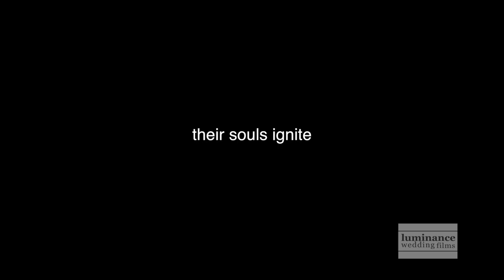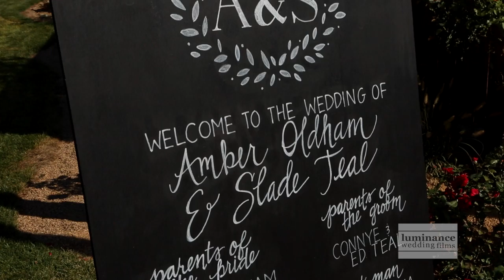“She stole the chair” Amber {+} Slade Amarillo Wedding Film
A love story taken right out of George Straight’s song, “The Chair” describes perfectly how Amber and Slade first laid eyes on each other.  It all stated when a small town girl, in the midst of studying for her law degree, was taken out by her best friend for a study break.  While on this break, Amber, stole the chair of the man who she would later commit her heart to.  One the most gratifying parts of my job is hearing how a couple met.  Some people believe in fate and other’s in coincidence…whatever your belief, this couple was destined to meet that night and have since shared in a spectacular love that doesn’t “just happen”.  I love that Slade is a Cotton Farmer and that agriculture is an important part of each of  their heritage.  During their wedding, in leu of a unity candle, knot tying or cross building, Amber and Slade took dirt from each of their hometowns and poured it into a potted tree.  As they mixed the dirt, their separate lives were stirred and are now joined into one.  This tree will be planted on the couple’s property and will remind them of this special day each time they see it.  That alone, had me wrapped up in who they are as a couple and how symbolic this moment was to their families.  Amber was married by her cousin and choose her Aunt’s beautiful botanical garden and nursery to hold her ceremony and reception at.  Dancing to the music of, Terri Blevins Band under a sky full of stars this night couldn’t be any better.  Slade’s mom surprised her son with their dance to an old video of Slade singing, Louie Armstrong’s, “What a Wonderful World”, the crowd went wild and loved every moment of it.  Good job mom!  Amber and Slade, you two are a true match made in heaven and we were honored to have had this opportunity to capture your beautiful day.  We pray that each time you watch this film, it will bring you back to this amazing day and remind you of the words you spoke to each other and the way you felt for each other.  We wish you the best life together and a marriage as vast and healthy as Slade’s Cotton Fields.   Hugs to you both!!

Cinematography: Luminance Wedding Films
Editing:  Sarah Kanafani~Luminance Wedding Films
Venue:  Resplendent Gardens
Wedding Coordinator:  Terri Blevins
Photographer:  CJ Duncan Photography
Ceremony Pianist and Soloist:
Band: Danny Cadra Band
Floral Design: Parie Designs
Cake: The Cake Company
Hair & Make up:
Officiant: Korey Kennedy